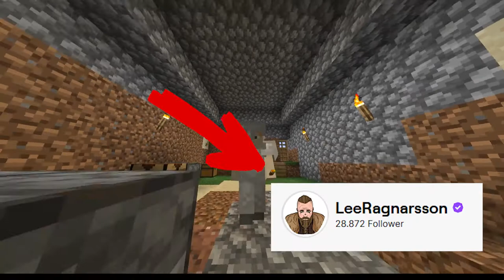ANFÄNGER GESTRANDET IN MINECRAFT LOST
Hi Freunde

Wie ihr wisst, spiele ich jetzt seit ca. 1 Woche Minecraft. Ich bin also ein blutiger Anfänger.

In diesem Video bin ich auf einer einsamen Insel gestrandet, weit weg von meinen Freunden.

Kann ich mir eine Base bauen, auf Dauer überleben und evtl. irgendwann zu meinen Freunden zurückfinden?

Das könnt ihr in dieser Youtube Serie herausfinden. Viel Spaß!

Adrian von Ziegler: At the Summertide Feast